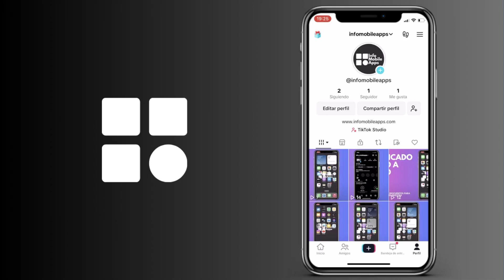Cómo consultar TikTok FYP